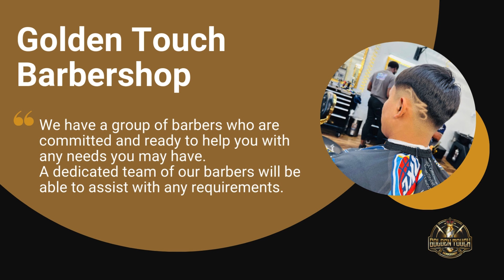Golden Touch Barbershop - Barber Shop in West Palm Beach | Best Men's Haircut in West Palm Beach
Golden Touch Barbershop

4713 Broadway, West Palm Beach, FL 33407, United States

At Golden Touch Barbershop in West Palm Beach we're more than just a barber service; we're your trusted grooming partner. Our commitment to excellence, attention to detail, and passion for the art of barbering sets us apart in the world of men's grooming.

Hours of Operation:
Sunday 9Am to 7 PM
Monday 11AM to 8 PM
Tuesday 11AM to 8 PM
Wednesday 11AM to 8 PM
Thursday 11AM to 8 PM
Friday 11AM to 8 PM
Saturday 9Am to 7 PM

Services:
Haircut, Mens Haircut, Fade, Beard Shave, Senior Haircut, Children Haircut

Popular Search Terms Related to this Business:
barber shop in West Palm Beach
best men's haircut in West Palm Beach
affordable barbers near me
family-friendly barbershop West Palm Beach
barber services for kids in West Palm Beach
Barbershop
Barbershop in Palm Beach
Barber shop West Palm Beach
Men's haircut West Palm Beach
Family-friendly barbershop
Barber services for kids
Top barbers in West Palm Beach
Quality men's haircut
Barber shop for families
Kids haircut West Palm Beach
Professional barbers in Florida
Trendy men's haircut
Local barbershop West Palm Beach
Best barber services
Experienced barbers near me
West Palm Beach barbers
Men's grooming services
Affordable haircut for men
Barber shop for boys in Florida
Skilled barbers in West Palm Beach
Men's styling services
Best barber shop in Palm Beach
Haircut for kids West Palm Beach
Affordable family barber
Quality men's grooming
Top-rated barbershop West Palm Beach
Kids haircut services near me
Professional men's haircut
Barber shop for men
Family-friendly barber services
Skilled barbershop in West Palm Beach
Men's haircut specials in Florida
Affordable men's grooming
Kids haircut specials near me
Best barber shop for families
Experienced barbershop West Palm Beach
Barber services for boys
Family-friendly men's haircut
Top-rated barber shop
Local barbers in West Palm Beach
Men's haircut deals near me